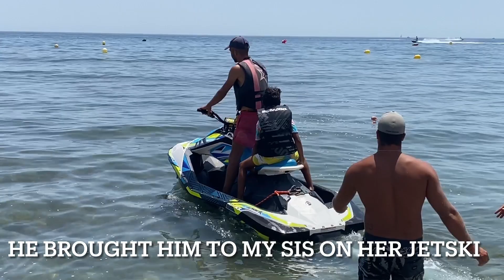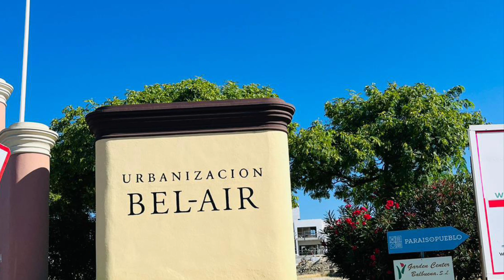SUMMER VACATION VLOG | Spain, Costa del Sol 2022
Hi friends,
Today I’m sharing a short vacation vlog.

I'd love to hear from you and have you as a resident of MY HAPPY HOME. Never forget to live, laugh and love 💋